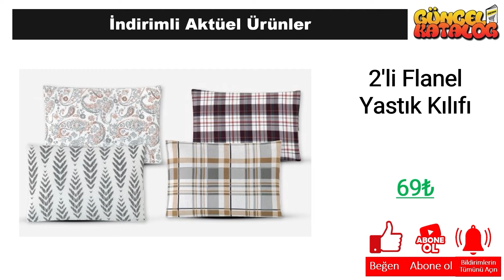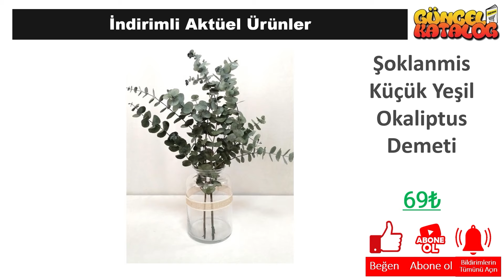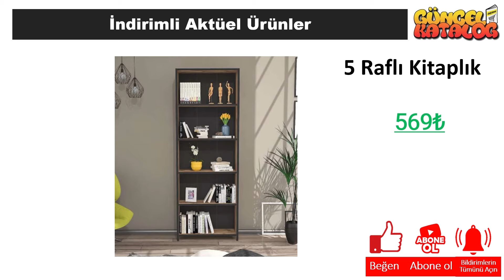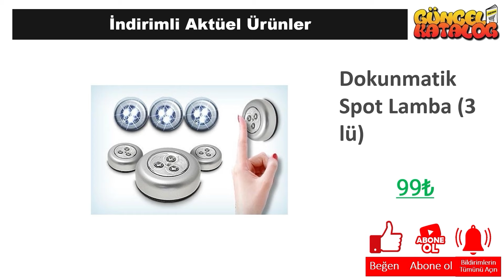👉 BİM 6 Nisan 2024 ÇEYİZ EV EŞYALARI 😍 MUTFAK 🥰 BİM İNDİRİM 💥 BİM KAMPANYA Bim Aktüel Alışveriş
Güncel Katalog kanalında tüm mağazalardan indirim ve kampanyalarla ilgili haberlere ulaşabilirsiniz. Bu hafta da Bim Market, 6 Nisan 2024 tarihinde başlayacak olan aktüel kampanyalarını guncel katalog aracığı ile sizlere duyurdu.

6 Nisan 2024 tarihinde başlayacak olan Bim Market kampanyaları arasında, birbirinden farklı ürünler yer alacak. Bim Market 6 Nisan 2024  kataloğunda, güncel katalog ‘da yer alan ürünlerin yanı sıra yeni ürünler de yer alacaktır. Ayrıca, Bim Market 6 Nisan 2024 tarihine kadar sürecek olan kampanyalarını da duyurdu.

Bim Market, müşterilerinin ihtiyaçlarına uygun birçok ürünü uygun fiyatlarla sunmaktadır. Bim Market 6 Nisan 2024 kataloğunda, evinizin ihtiyaçlarına yönelik pek çok ürün bulabilirsiniz. Özellikle temizlik ürünleri, gıda ürünleri ve kişisel bakım ürünleri gibi temel ihtiyaçlarınız için oldukça geniş bir seçenek sunulmaktadır.